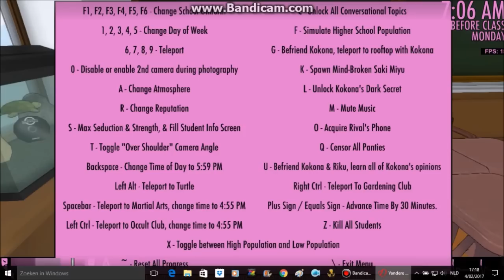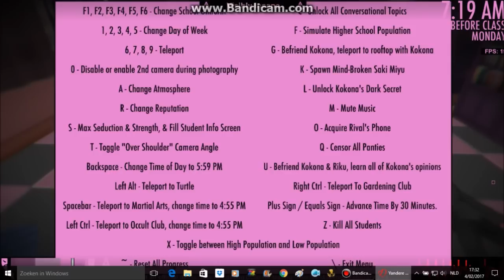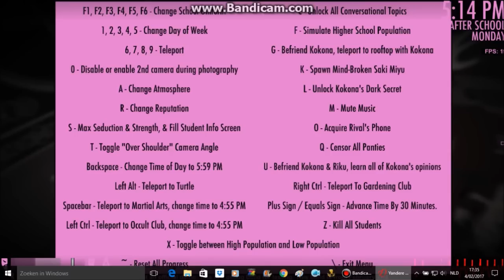FLAME HAND TORNADO DEMON & BLADE HAND DEMON | Yandere Simulator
This is from the February 2nd update build
Yes i know! that stupid bar below didnt wanted to go away! so i contineud to record with it!
And yes its possible to summon a flaming demon with hands demon powers AND the tornado girl easter egg combined!
BUT you cant use the tornados and the flames! lame!